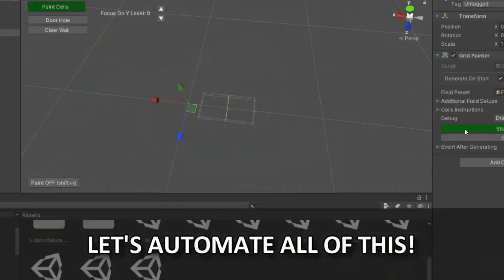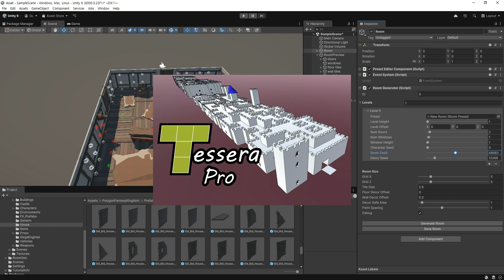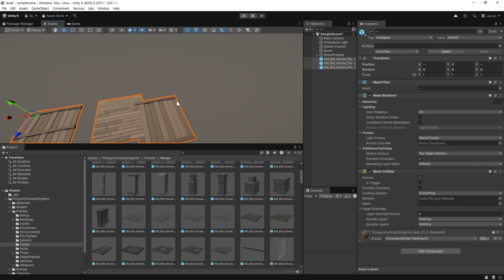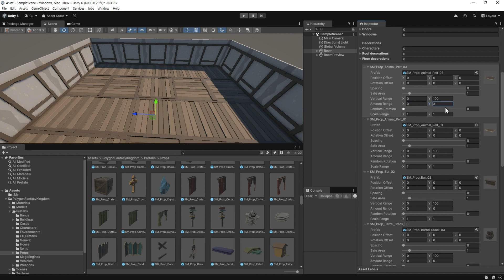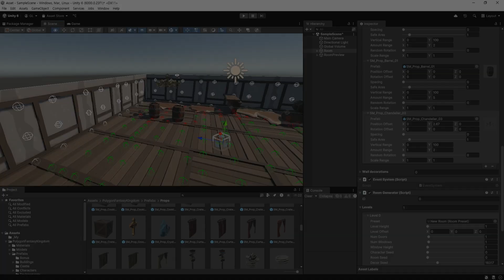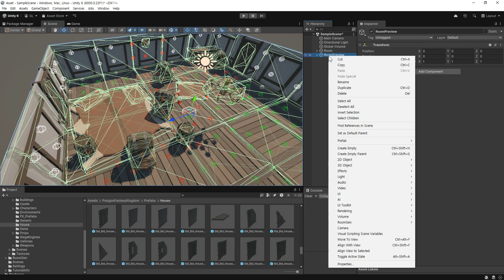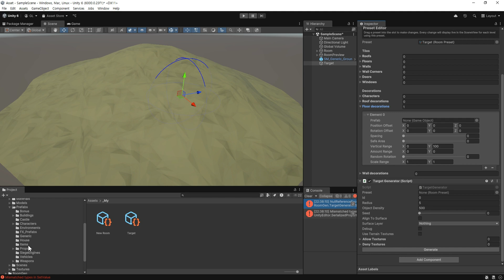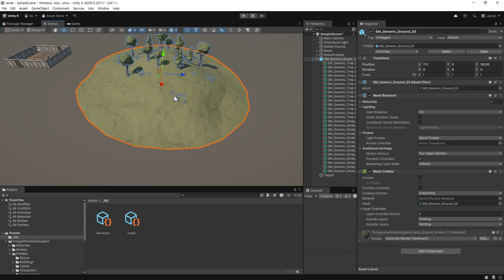[유니티] RoomGen - Procedural Generator 리뷰 및 사용방법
RoomGen  - Procedural Generator  에셋에 관한 소개와 사용방법에 관한 영상입니다.절차적 공간을 생성 할 수 있는 에셋입니다.

제가 판매중인 애니메이션 에셋
무료 버전

0:00 RoomGen 소개
1:43 Room Tiles 설정
4:42 Room Decorations 설정
6:02 Room Door, Levels 설정
7:25 Target 설정